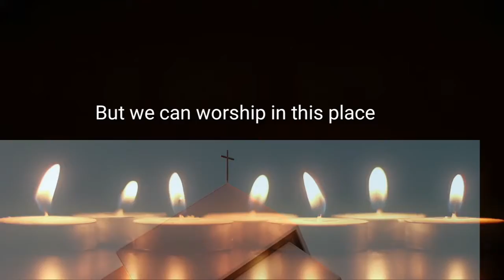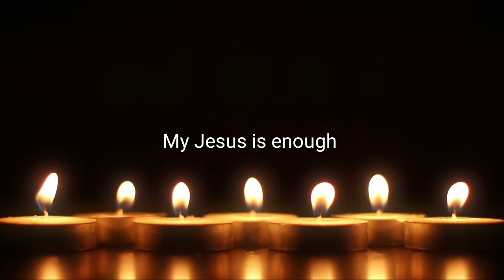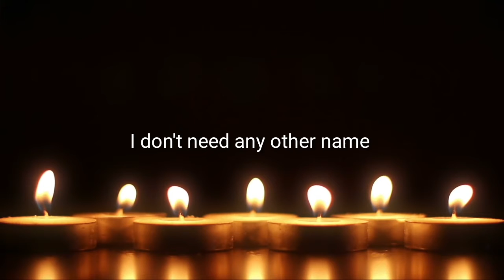No Angel | Flakes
Another track from The revival album with deep spiritual content and eye opening lyrics birthed from the burden to see believers grow up in the Knowledge of the fullness of Christ. What is worship ? Where is worship?  Should we allow intermediary?  You will find answers in the song.. Be blessed